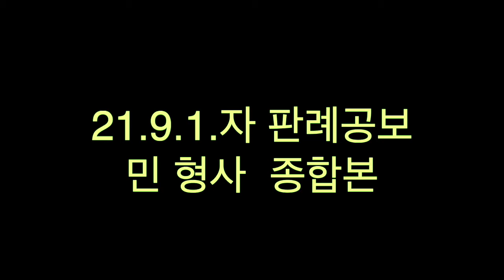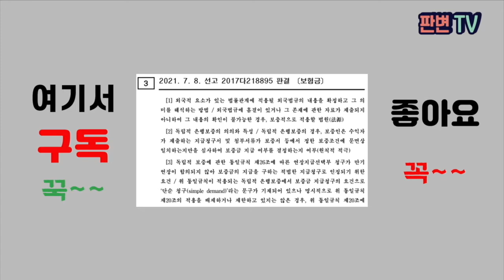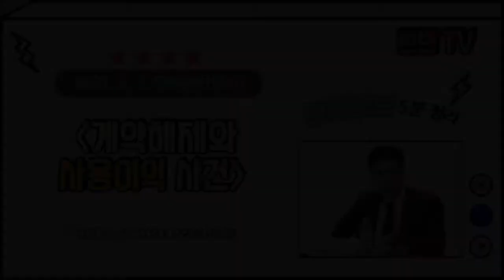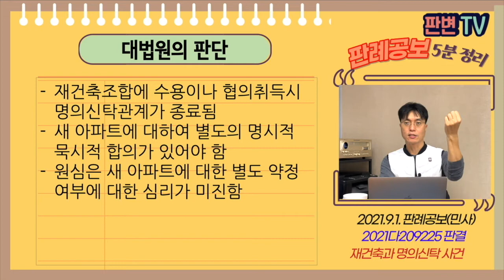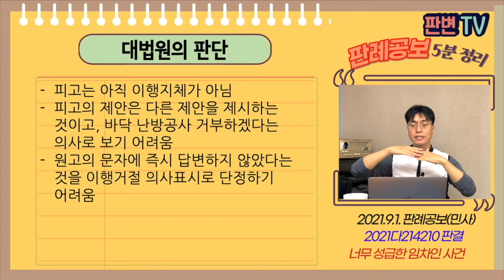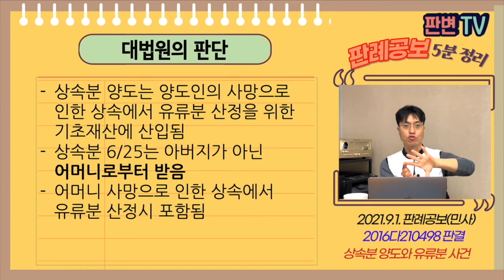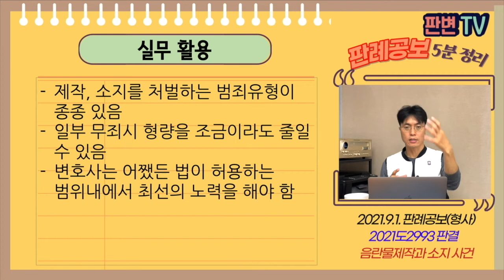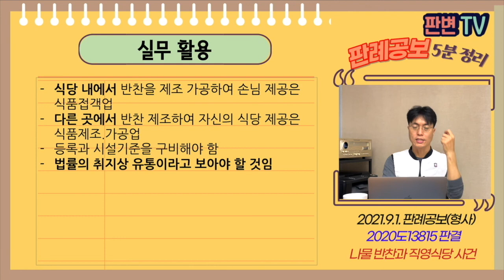[21.9.1.자 판례공보] 민형사 종합본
(민사)
대지사용권과 건물의 일부철거 사건
사하라뱅크의 지급청구 사건
계약해제와 사용이익 사건
재건축과 명의신탁 사건
너무 성급한 임차인 사건
상속분 양도와 유류분 사건

(형사)
수분양권 매매와 배임 사건
음란물제작과 소지 사건
채권이중양도와 배임 사건
나물 반찬과 직영식당 사건